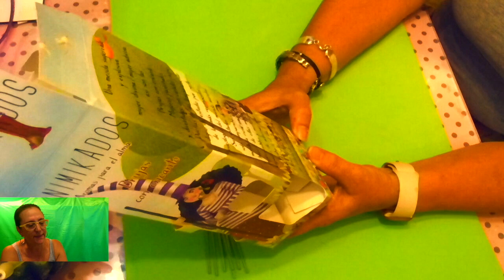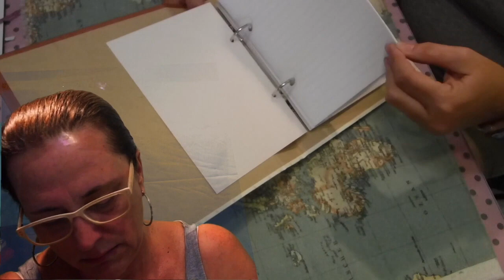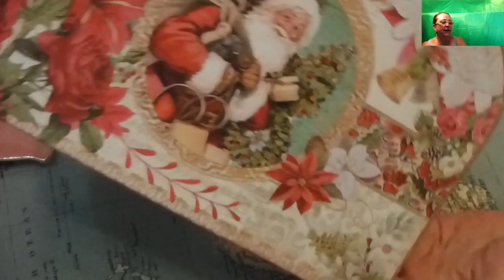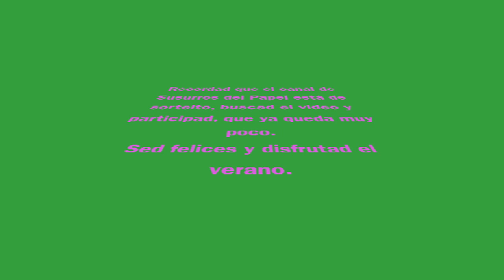SuSuRRoS DeL PaPel-Scrap ESPAÑA- Compritas en tienda que liquida.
Compritas en tienda que liquida.